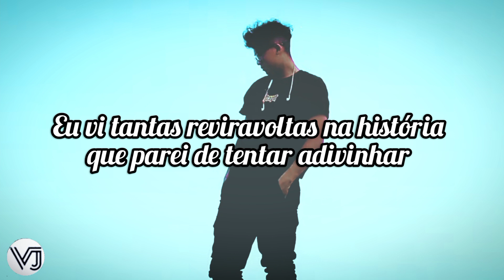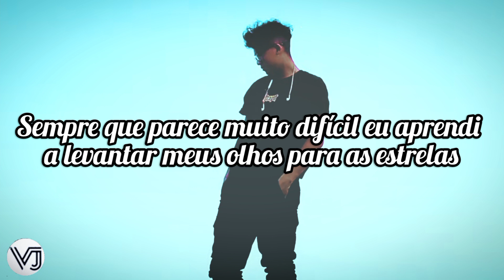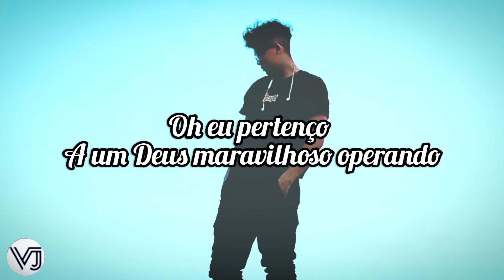All Creatures - Wonder Working (tradução)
Lyrics

I’ve seen so many miracles
I forgot what the word impossible means
Praise hands to the sky, get your hopes up high
‘Cause with God it’s a regular thing

I’ve seen so many plot twists
I’ve stopped tryna guess how He’s gonna move next
Just lean back with the lions, cookout in the fire
I don’t have to be so stressed

Anytime it looks too hard
I’ve learned to lift my eyes to the stars
‘Cause the Maker of it all,
He made my heart
My heart

Oh I belong
To a wonder working God
Making a way like only He could
And all I can say is “God is good”
Oh I belong To a wonder working God
Trading my chains for victory
My God is working a wonder in me

I’ve seen too many comebacks
To believe that it’s not gonna happen again
Flipping numbers on the scoreboard
Listen to the crowd roar
You already know who wins